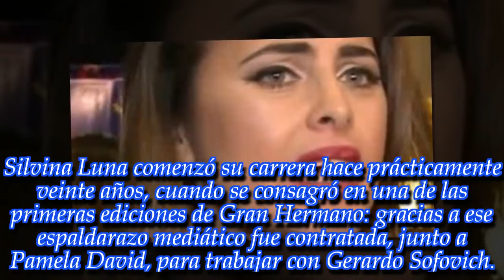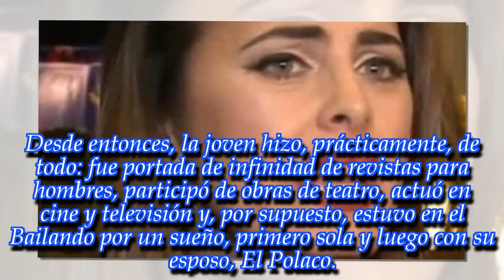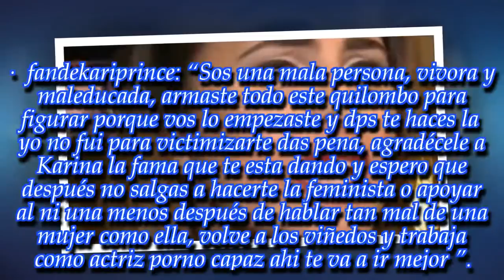"Sos una mala persona, víbora y maleducada, ..": ¡Destrozaron a Silvina Luna!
La modelo, actriz y bailarina no esperaba recibir palabras tan fuertes luego de hablar de El Polaco y la ex esposa del cantante, Karina 'La princesita'.